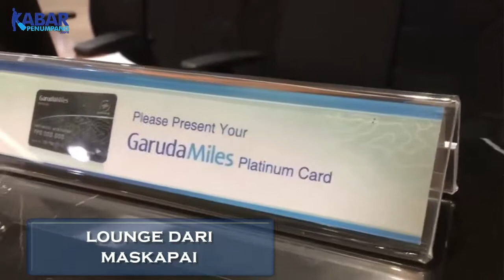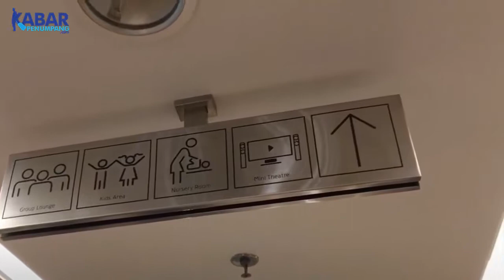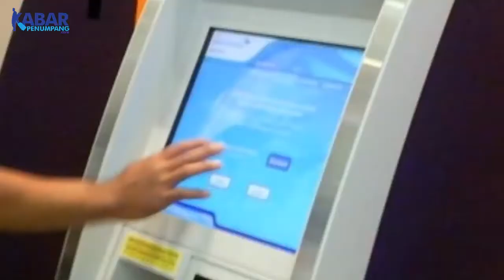Pilah-Pilih Lounge Eksekutif di Bandara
Banyak hal yang menarik setibanya di bandara, salah satunya adalah fasilitas lounge atau ruang tunggu eksekutif yang lumrah menawarkan layanan setelah kita melewati gerbang pengecekan keamanan. Simak selengkapnya di